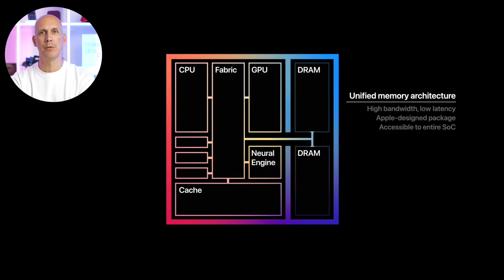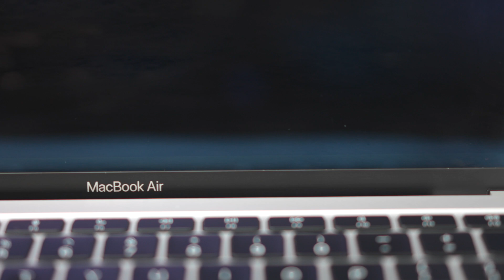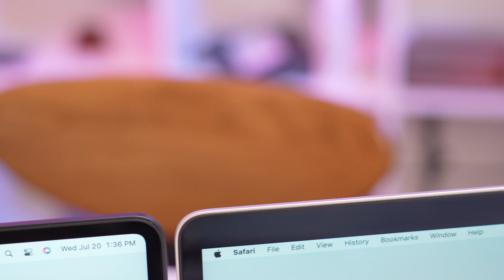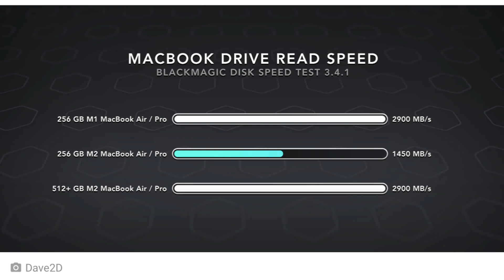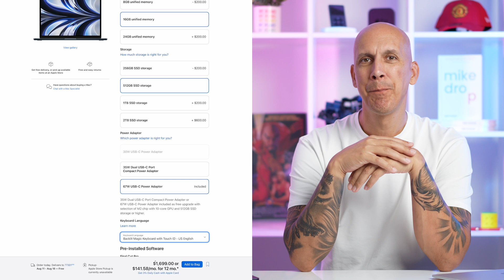M2 MacBook Air vs M1 MacBook Air Comparison - Is the Upgrade Worth it?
M2 MacBook Air vs M1 MacBook Air Comparison: Is it worth choosing the NEW M2 Macbook Air or is the previous gen M1 still a rock star?

Chapters:
00:00 - M1
02:02 - Look & Feel
04:13 - The Notch
04:44 - Screens
06:16 - Keyboards
07:17 - Specs
08:05 - Webcam
08:16 - Pricing & Benchmarks
09:52 - Scratchgate